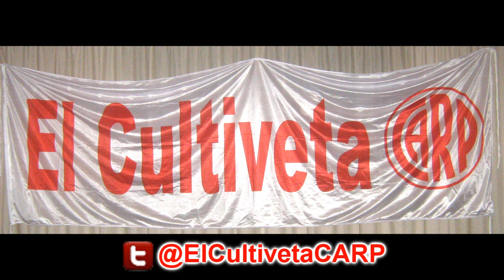Los 112 goles de Fernando Cavenaghi en River Plate - ElCultivetaCARP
(Seguime en Twitter e Instagram: @ElCultivetaCARP) El ex delantero, goleador y Capitán de River Plate, Fernando Cavenaghi, anunció su retiro del Fútbol Profesional y en ESPN, repasaron todos sus goles en el Millonario. ETERNAMENTE GRACIAS, GOLEADOR AMOR.